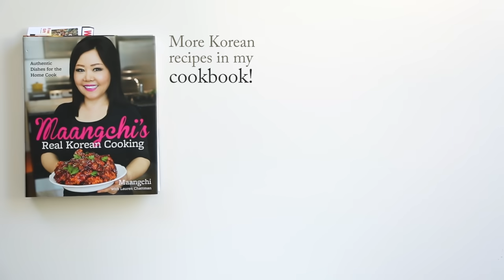Spicy Stir-fried Squid (Ojingeo-bokkeum: 오징어볶음) 10th Anniversary Special!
Today I’m going to introduce you to a simple, flavorful seafood dish called ojingeo-bokkeum. It’s spicy Korean stir-fried squid, one of my all-time favorite dishes!